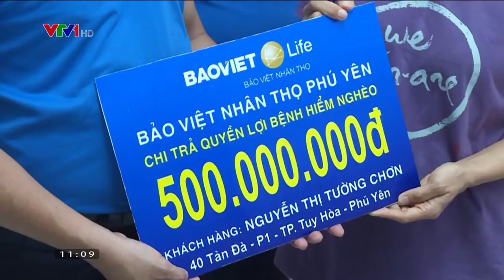PHONG SỰ DOANH NGHIEP BH MANG TOI SƯ HAI LONG PHAT VTV1 11h ngày 04 06 2021